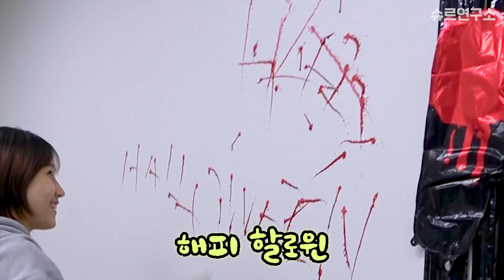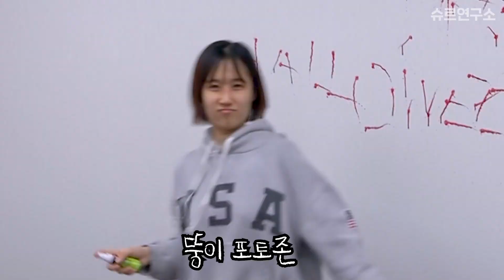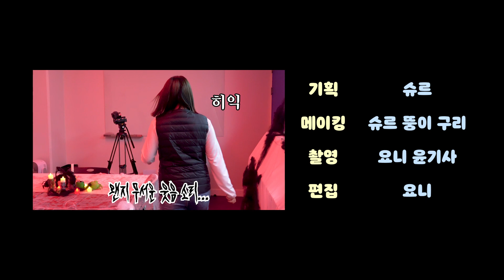3D프린터로 할로윈 소품 왕창 만들어서 파티하기🎃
✔팬사서함- 서울시 금천구 가산디지털1로 119 B동 806호